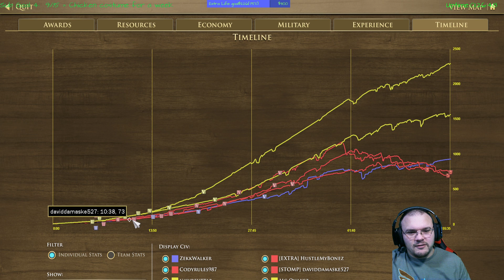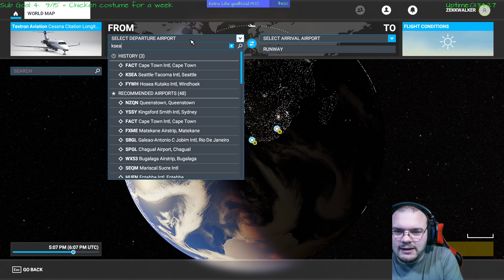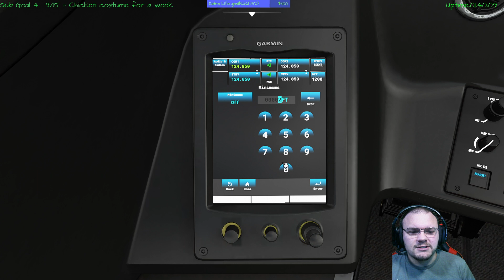ZVS: For England!